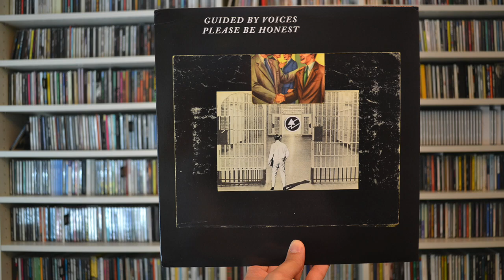A Fan's Guided By Voices Podcast #22 // Please Be Honest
Episode #22 of Self-Inflicted Aural Nostalgia takes an audio tour of GBV’s 2016 album, Please Be Honest.

for more podcast episodes.